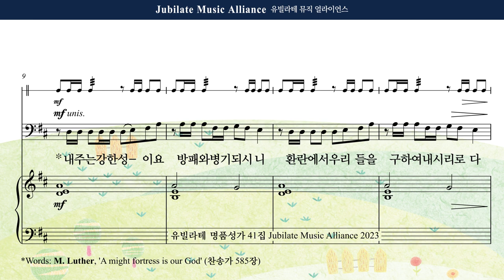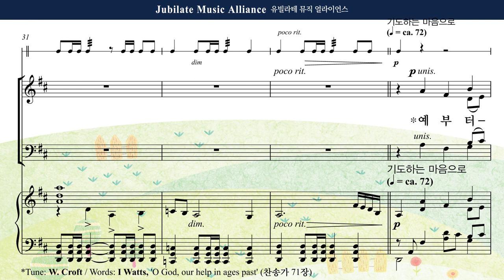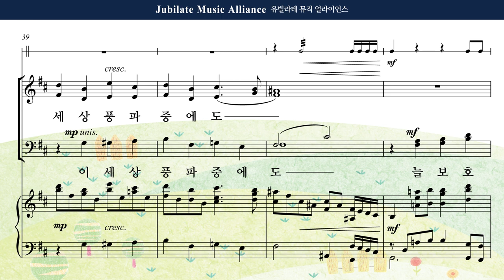[유빌라테 41집] 16. 이승훈 - 내 주는 강한 성이요 Tenor